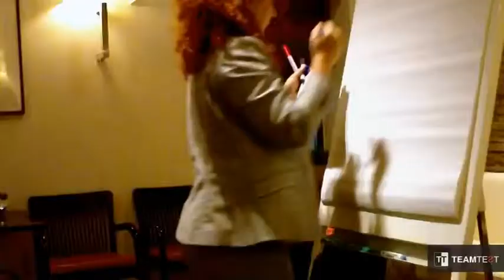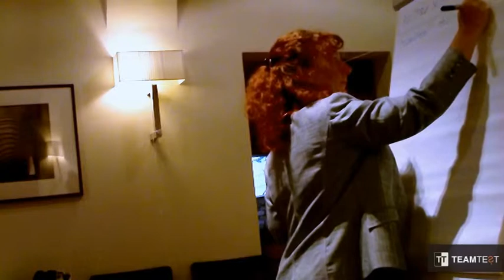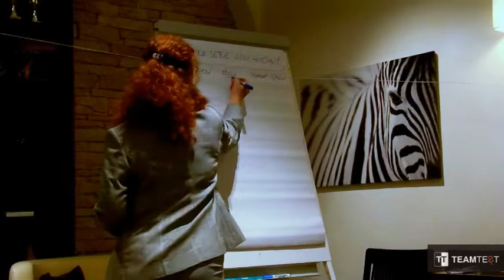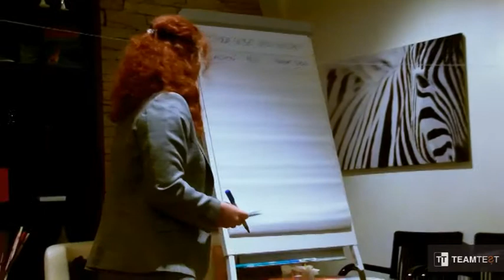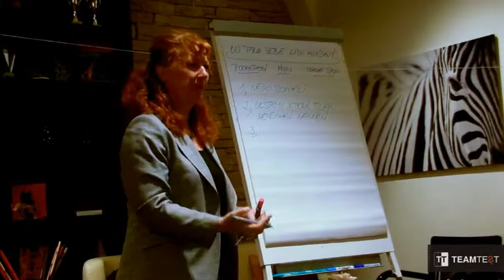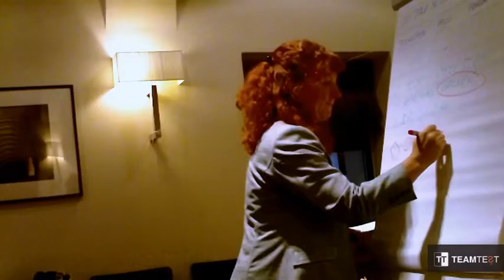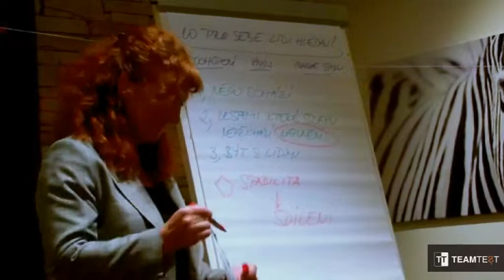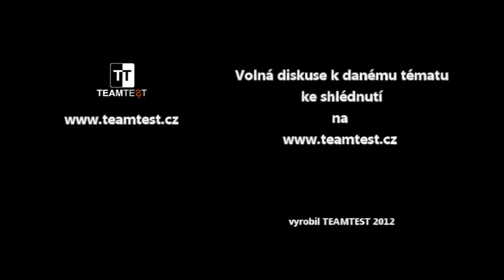Co pro sebe lidi chtějí (přednáška), Radka Maňáková, TeamTest (teamtestcz)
Setkání pro hybatele firem, kde se zaměřujeme na následující dvě otázky:
Co hýbe firemní životem v Česku? Co funguje a co nefunguje v jiných firmách? Jaká je praxe v úspěšných českých firmách? Propojit informace a zkušenosti napříč firmami s různorodým produktem je bohatství, se kterým můžete nečekaně oživit své vlastní království (nebo alespoň vlastní mysl). Co hýbe vaší firmou? Vzájemná podpora - Vaše nápady - Inspirace - Burza řešení
Jak setkání vypadá
Potkáváme se každou druhou středu každého druhého měsíce kromě prázdnin.
Čas samotné akce je 8:30 až 10:00. Půl hodiny před i po setkání, s vámi rádi pohovoříme nad kávou i bez ní. Setkání je neformální (oblečení neformální nebo dle vašeho následujícího programu). Na místě bude připraveno občerstvení (káva, voda, čaj, něco k zakousnutí). Pokud patříte k ranním ptáčatům, jste zváni na snídani ještě před samotným začátkem Firemních mýtů - tedy od 8:00.